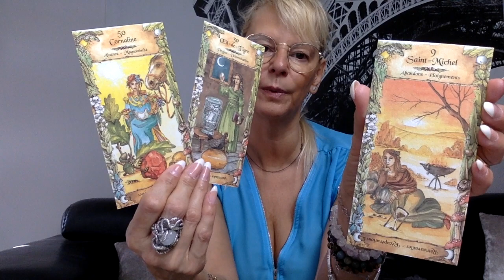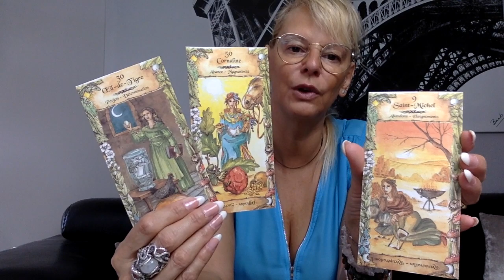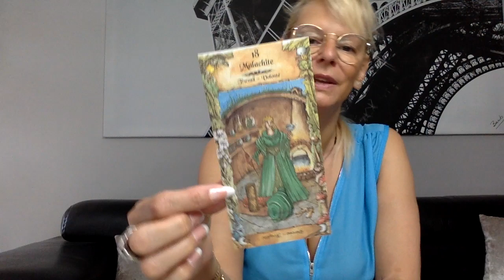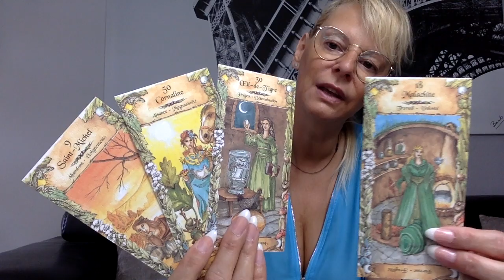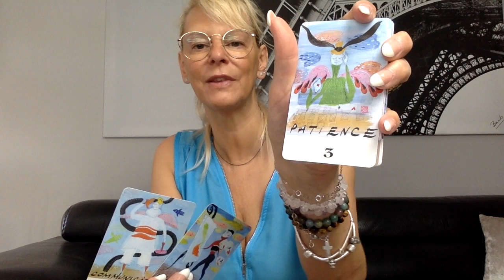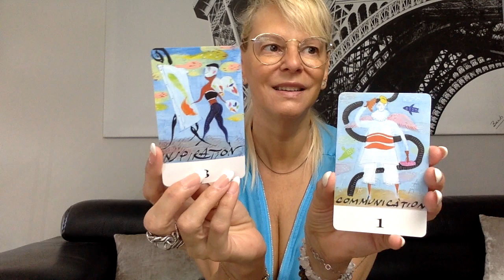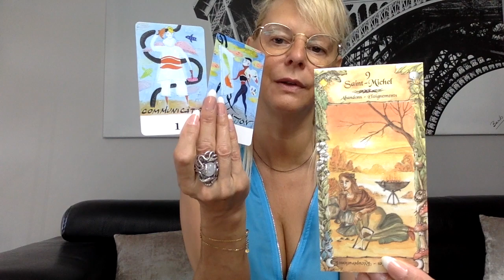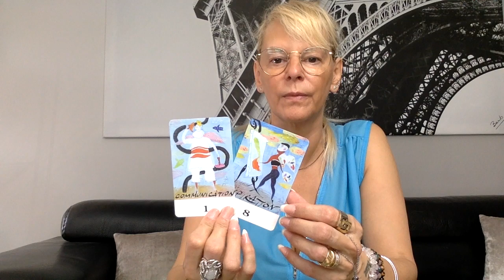❤️💋 ☕️CARTES DU PETIT DEJEUNER, 12 Août 2019☕️💋❤️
🎁 retrouvez ci dessous la plupart de mes Tarots et Oracles 🎁
🕯💞💝💛 CAGNOTTE POUR LA CHAINE ET POUR AIDER CEUX QUI EN ONT BESOIN💛💝💞🕯  :
-  je vous aime toutes et tous et je vous remercie infiniment pour votre présence et votre fidélité       🔮🦋💛💝💞🕯  ...sans Vous, je ne serais pas là... 🙏🕊🍀merci💋

 -👁L'OEIL DANS LE NOIR, la chaîne de Jonathan, créateur de jeux :
- LES ANGES DE L'AMOUR (22,90€)
- TAROT DE THOTH (21,61€)
-LIVRE DE THOT, tarot Etteila (13,74€)
-UNIVERSAL TAROT MINI DECK : (11,24€)
-LE GRAND LENORMAND (21,57€)
-LE PETIT (GRAND) LENORMAND(10,99€)
-YAGUEL DIDIER (livre ET cartes 32€)
-LES CARTES D'ALGARIEL (21€)
 -LIVRE INTERPRETATIONS(18€) : secrets et tirages des cartes d'ALGARIEL :
-JE PASSE A L'ACTION (19,75€)
-TAROT DE PAPUS
-EVERY DAY TAROT (8,18€)
-MYSTIC MONDAY TAROT (26,55)
-LES ORACLES DE L'AMOUR LIVRE
-LIVRE DES ORACLES (14,90€)
-LE TAROT DES ANGES (24,90€)
-PAGAN TAROT (28,83€)
 -L'ABSOLU : chaîne ANGE DE GAÏA et la boutique magique AKILONIA
- LES CARTES DES SORCIERS (39,89€)
- LE JEU DU MAGE, illustrations Christian LACROIX (13,39€)